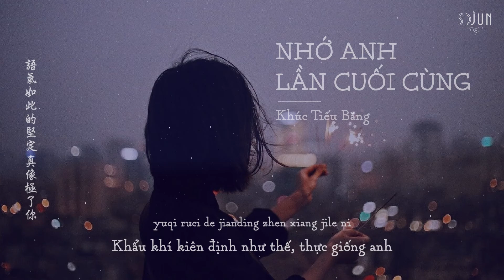[Vietsub] Nhớ anh lần cuối cùng - Khúc Tiếu Băng (最后一次想你 - 曲肖冰)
Bài hát:  Nhớ anh lần cuối cùng (最后一次想你 )
Thể hiện 演唱: Khúc Tiếu Băng (曲肖冰 )
Lời bài hát 作詞: 雷壯
Nhạc 作曲: 田昊
sub: sdJun
Vui lòng không reup video và không sao chép bản dịch dưới mọi hình thức